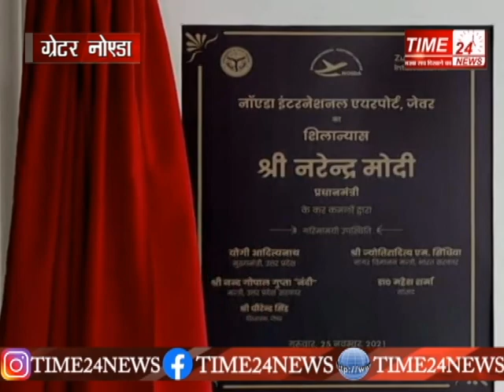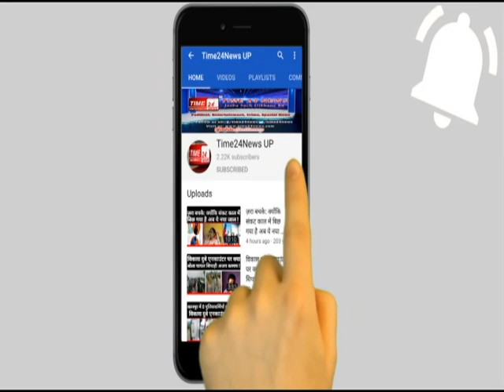पीएम मोदी ने जेवर में एशिया का सबसे बड़े एयरपोर्ट का किया शिलान्यास !